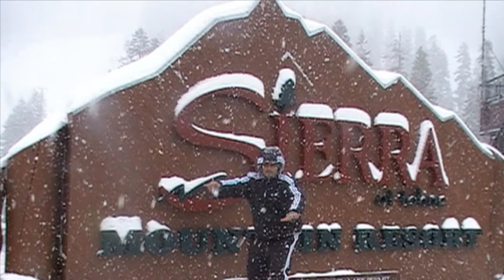Lake Tahoe 2010.wmv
Viagem a Lake Tahoe edição 2010